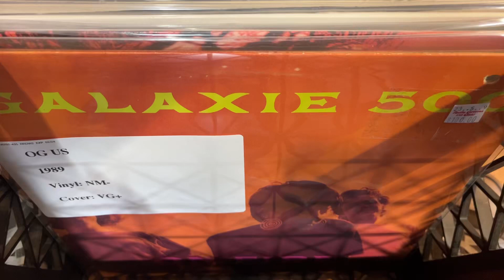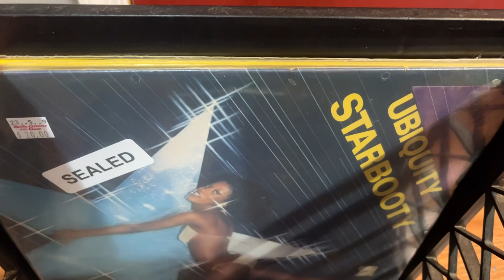New Arrivals - Galaxie 500, Madonna, Tons of Sealed Vinyl Records - Top ShelfStuff!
New Arrivals. No holds on the Wall Records from this batch. Sorry